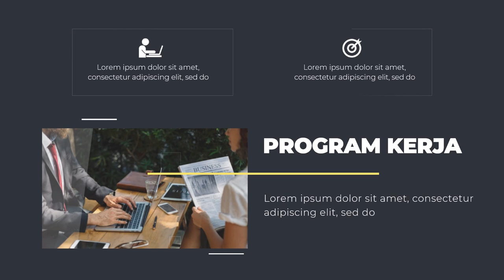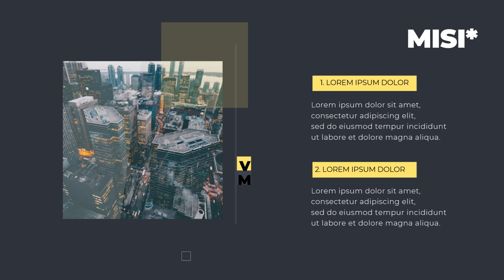Jasa video kampanye Calon Bupati, Walikota, Gubernur di Provinsi Sumatera Barat